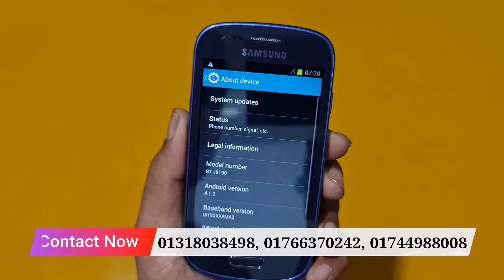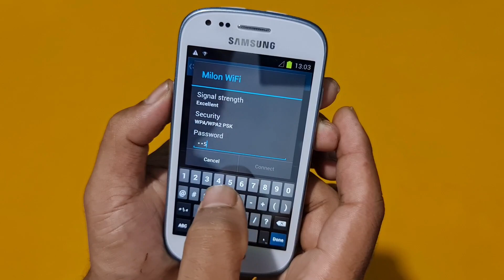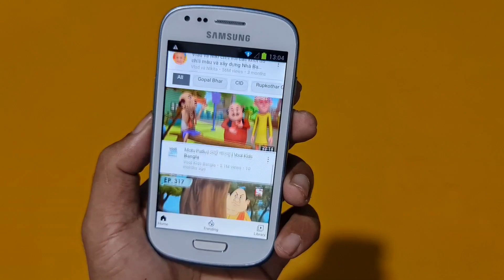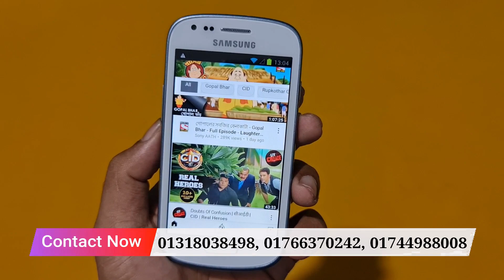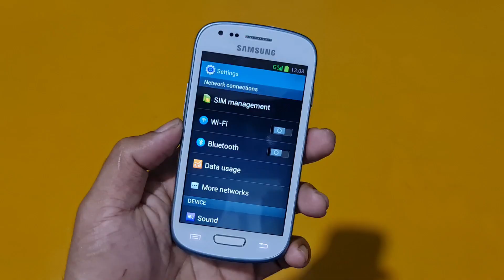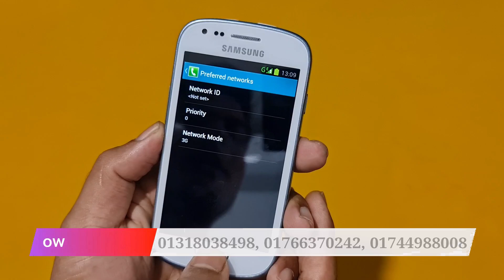দারুন অফার, মাত্র ২৫০০ টাকায় Samsung Galaxy S3 Mini Mobile Unboxing And Test, Water Prices